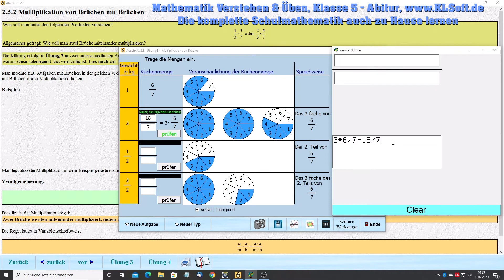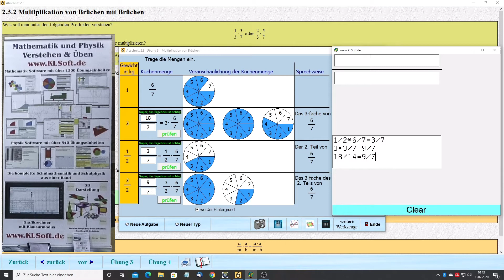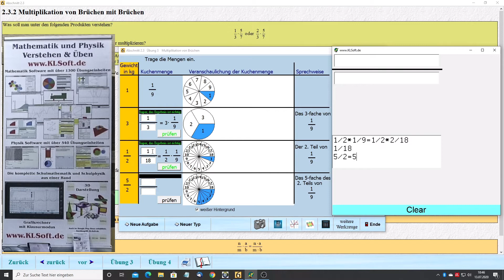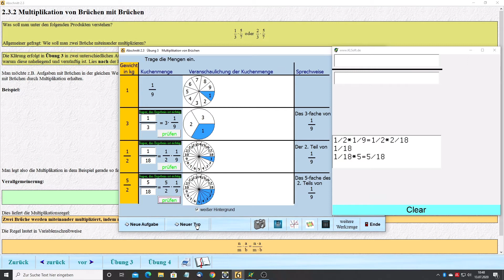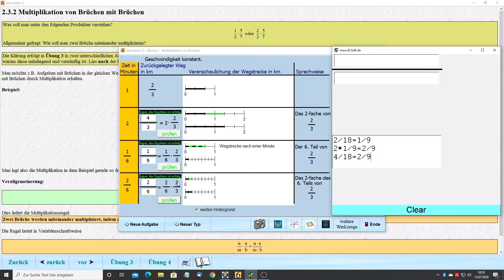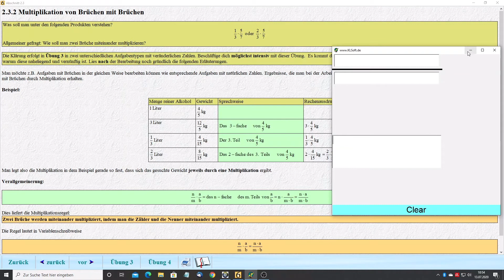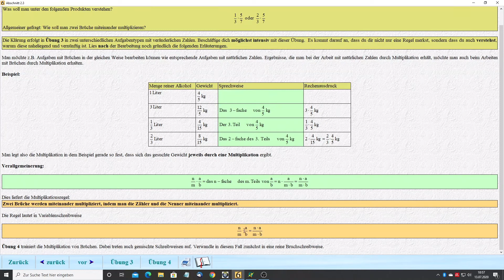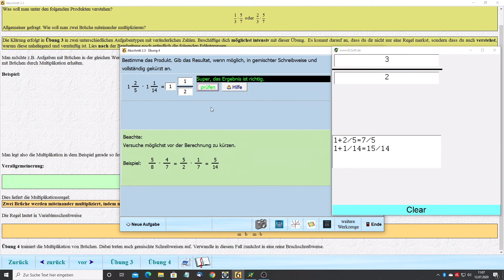Mathematik Verstehen und Üben Klasse 6 K_2_3_2 Multiplikation von Brüchen mit Brüchen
Ich würde mich über eine Spende freuen.
Die umfangreiche Software kann kostenlos von meiner Homepage KLSoft.de heruntergeladen werden.

Was soll man unter den folgenden Produkten verstehen?
1/3*5/7 oder 2/3*5/7
Allgemeiner gefragt: Wie soll man zwei Brüche miteinander multiplizieren?
Die Antwort findest du im Video.